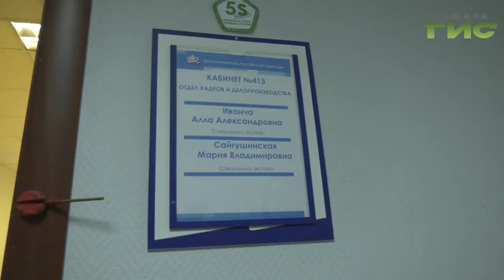Спорт работе не помеха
Если вы в своей квартире, Лягте на пол три-четыре! Спорт стал нормой жизни для 30-ти предприятий самарской области. Сотрудники Пенсионного Фонда  на своем примере  показывают как в течении рабочего дня  поддерживать себя в хорошей форме. Подробнее в репортаже Елены Нижегородцевой.